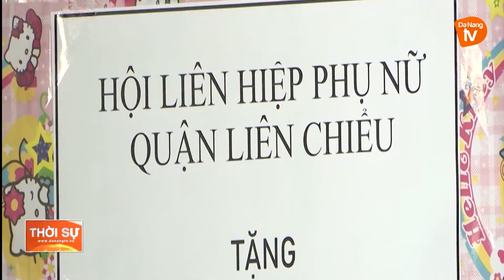KHI PHỤ NỮ CHỌN “NGHỀ” LÀM MẸ